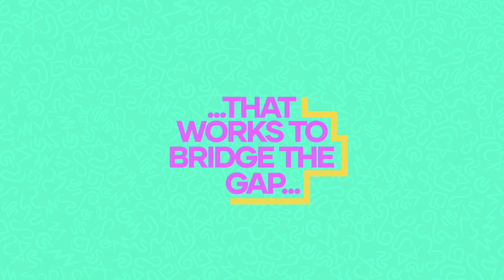Who am I - Talk Time Intro